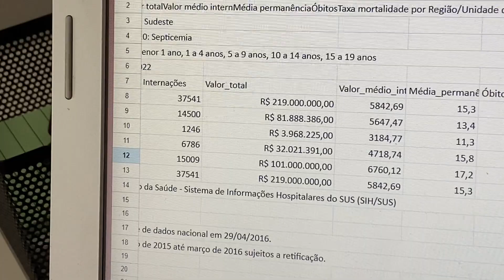a productive day as a very allergic medical student 🤧 | vlog ep.02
👋 about me:
Hi, I’m Fê and I’m a third-year med student in Brazil. Cheesecakes and making videos are my passions, I hope you enjoy!